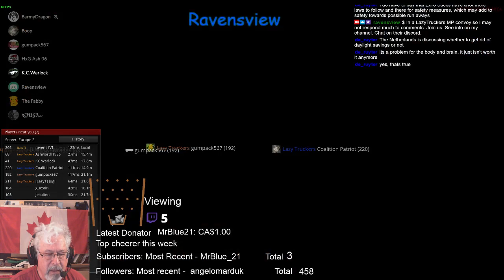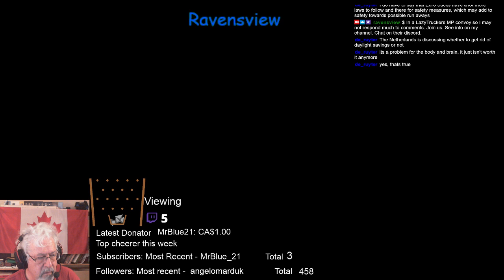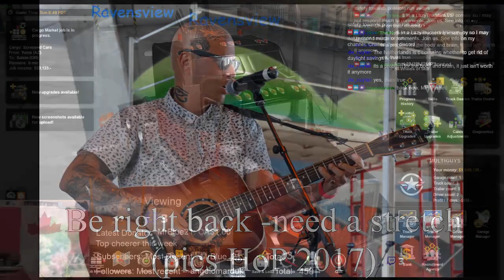ATS - LazyTruckers convoy -Yuma to Redding EU server